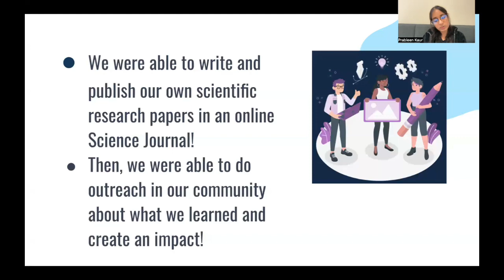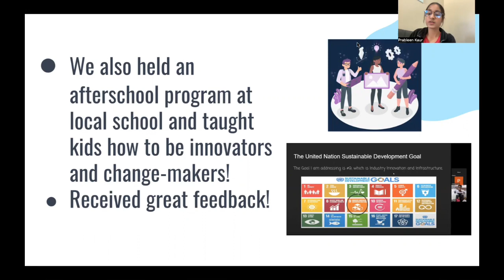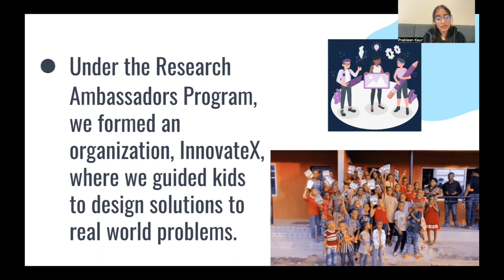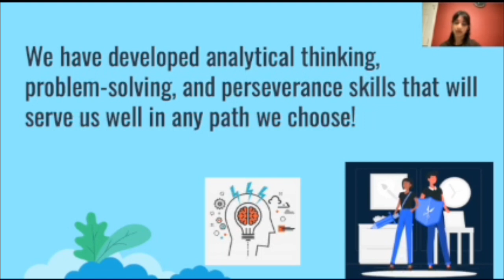Real Student Experiences - Emerging Innovators Research Program + Research Ambassador Program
Children's Innovation Center offers a unique interdisciplinary research opportunity for High School and College Students.